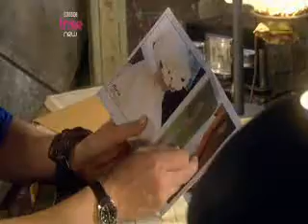Torchwood: Ianto's dad was a tailor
torchwood clip